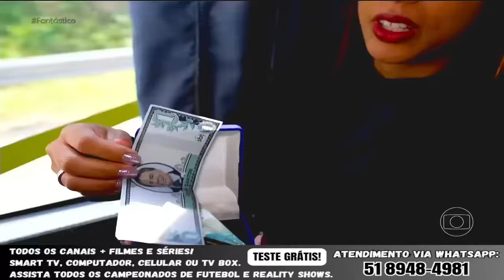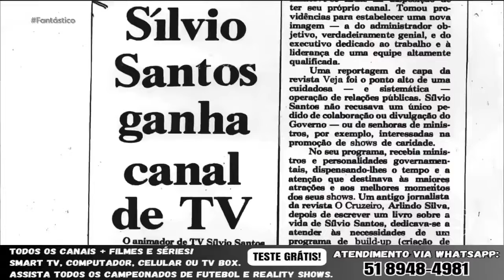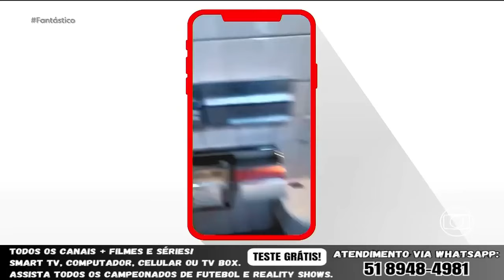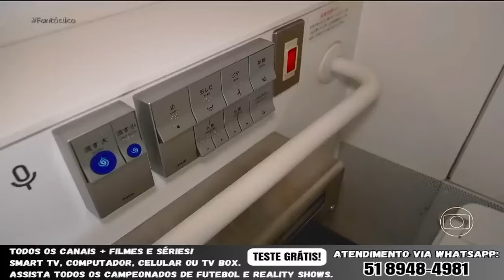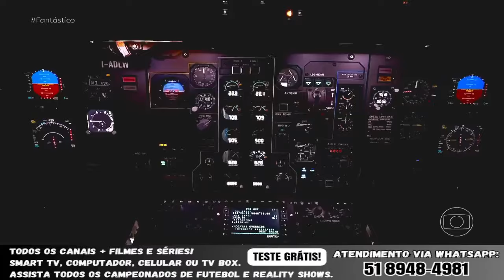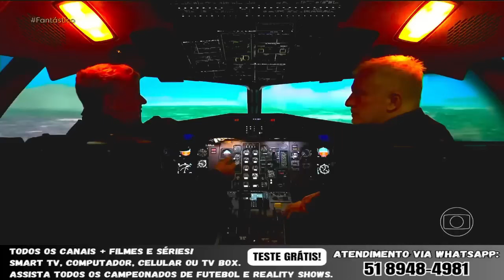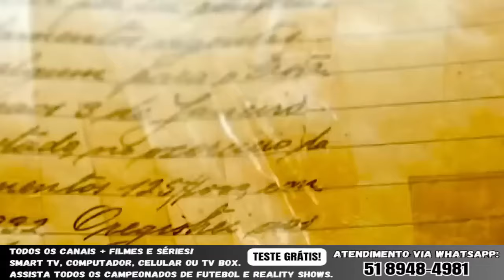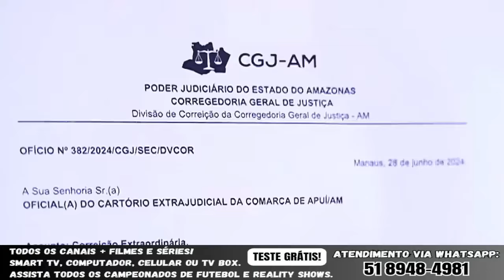Fantástico 18/08/24 - Silvio Santos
Fantástico08/08/24